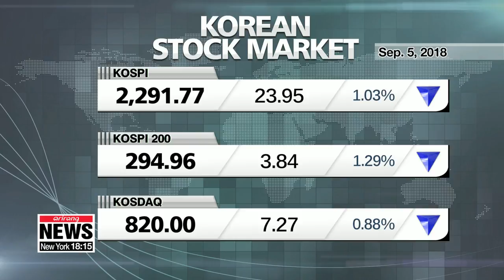Market wrap up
수요일 증시
  Let's take a look at your markets.
The Nasdaq took a hit on Wednesday, dented by technology stocks after Facebook and Twitter executives defended their companies before Congress.
Pulling up the numbers for you.
  The Dow Jones Industrial Average rose 22 points, or zero-point-one percent, to 25,975.
The S&P 500 lost eight points, or zero-point-three percent, to 2,888.
The Nasdaq dropped 96 points, or one-point-two percent, to 7,995, dropping back below eight-thousand.
  Closer to home.
The benchmark KOSPI shed 24 points, or one percent, to 2,291.
The tech-heavy KOSDAQ dropped seven points, or zero-point-nine percent, to 820.